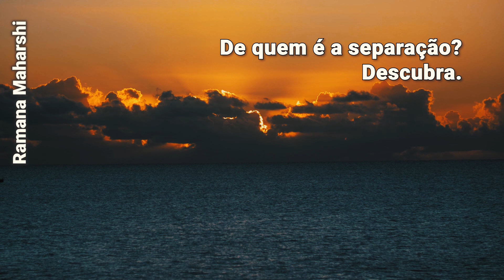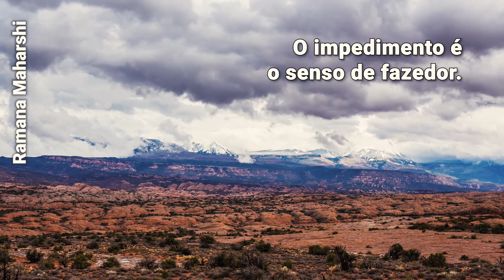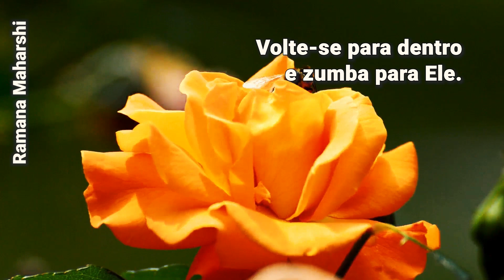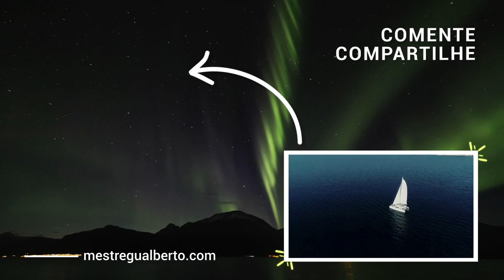Ramana Maharshi português | Yoga | A relação entre Deus e a alma individual | Arunachala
Ramana Maharshi português. Yoga. A relação entre Deus e a alma individual. Arunachala. Mestre Gualberto.

🟢 Ramana Maharshi fala do equívoco que existe na busca do Yoga (“união”) sem buscar aquele que busca; esclarece o significado de “Arunachala”; coloca, didaticamente, a relação entre Deus e a alma individual; e esclarece diversos tópicos da busca espiritual.

✅ - Ramana Maharshi: O homem deve seus movimentos a outro Poder, enquanto ele pensa que ele próprio faz tudo (...)
- Perguntador: Yoga significa união. Eu gostaria de saber... união do que com o quê? Ramana Maharshi: Exatamente. Yoga implica divisão anterior e união posterior de um com o outro. Quem deve se unir com quem?
- Perguntador: O que é essa mente? Ramana Maharshi: Um feixe de pensamentos. Perguntador: De onde ela surge? Ramana Maharshi: Da Consciência do Ser. Perguntador: Então os pensamentos não são reais. Ramana Maharshi: Eles não são. A única realidade é o Ser. Perguntador: Por que as pessoas caminham em volta da montanha de Arunachala? O que é Pradakshina? [incluída para dar contexto] Ramana Maharshi: É o ritual hindu de rodear o objeto de adoração (...)
- O verdadeiro significado do ato de rodear Arunachala é considerado tão eficaz quanto o circuito em volta do mundo. Isso significa que o mundo inteiro está condensado nessa Montanha. O circuito ao redor do templo de Arunachala é igualmente bom (...)
- Essa meditação é o circuito mais elevado”. Perguntador: Por que a mente não pode ser voltada para dentro, apesar de repetidas tentativas? Ramana Maharshi: Isso é feito por meio de prática e desapego e só sucede gradualmente.
- Perguntador: Eu sou influenciado pelas minhas atividades e circunstâncias em que me encontro? Ramana Maharshi: Não, elas não podem influenciá-lo. O impedimento é o senso de fazedor.
- Isvara, ou Deus, é universal, e seu corpo grosseiro é o Universo, enquanto jiva, ou alma, é individual, e seu corpo grosseiro é o corpo de carne e osso. O corpo sutil de Deus é o Som e a Luz (...)
- Perguntador: Qual é o significado do nome Arunachala? Ramana Maharshi: “Aruna” significa vermelho, brilhante como fogo. Mas não é fogo comum, que é apenas quente. Este é o Fogo da Sabedoria, que não é quente nem frio. “Achala” significa uma montanha.
- Perguntador: Bhagavan sente por nós e mostra Graça? Ramana Maharshi: Você está com água até o pescoço e ainda grita por água. Isso é tão adequado quanto dizer que alguém com água até o pescoço sente sede (...)
- Narrador: Ramakrishna Swami, um discípulo residente há muito tempo, perguntou ao Maharshi o significado da seguinte estrofe do texto “Os Cinco Hinos a Arunachala”: “Oh Arunachala! Em Ti a imagem do universo é formada, tem sua permanência, e é dissolvida; essa é a verdade sublime (...)
- Ramana Maharshi: O universo é como uma pintura em uma tela – a tela sendo a Montanha Vermelha, Arunachala. Aquilo que se forma e desaparece consiste em sua fonte. A finalidade do universo é o Deus Arunachala (...)
- Perguntador: Como procurar a mente então? Ramana Maharshi: A mente é apenas um feixe de pensamentos. Os pensamentos têm sua raiz no pensamento-“eu”. O ego desaparece para quem investiga a origem do pensamento-eu. Essa é a verdadeira investigação (...)

🎶 Dear Gravity - Empyrean

🎯🔗💎 Links úteis:

*Face - Português: /mestregualberto.oficial
                      English: /englishmg
                      Español: /MestreGualberto.es
                      English: @satsang_mastergualberto
                      Español: @satsang_maestrogualberto